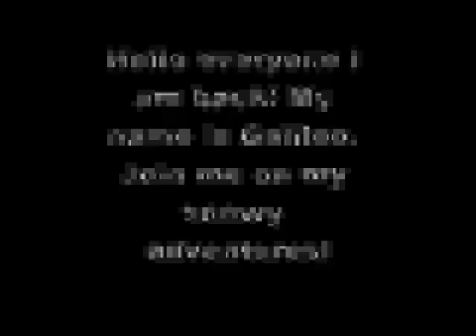PUPPY IN MASSIVE SNOW BANKS!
Hi Guys! I am loving my new life in Newfoundland. In this video you see me in my first snow storm (50 cm of snow)!